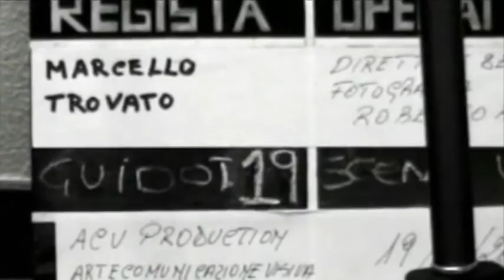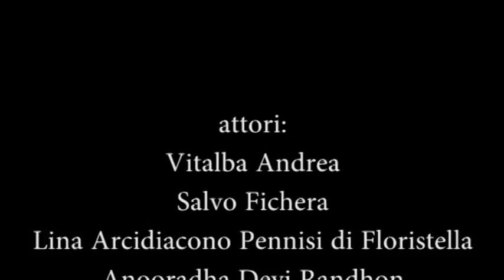QUANTO COSTA ESSERE DONNA - VITTORIA SIGGILLINO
CONTRO OGNI FORMA DI VIOLENZA